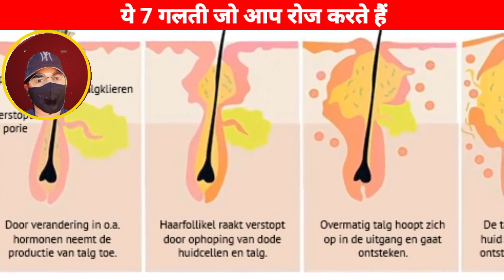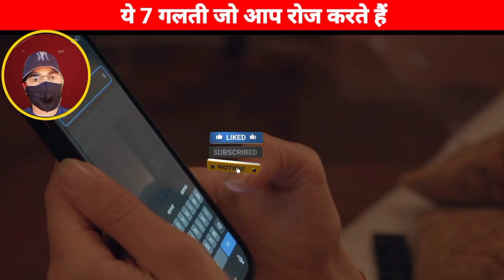ये 7 गलती आप रोज करते हैं /bad habbit/galt aadte/skin care problem/7 wrong habit#beauity#health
Hi guys✋
Here health tips and beauty tips provide for all of you.

Every product Link here👇(इस लिंक से आप प्रोडक्ट को खरीद सकते हैं)

Alovera jel (एलोवेरा जेल)
Rose Water(गुलाब जल)
Coconut Oil(नारियल तेल)
Multani mitti(मुल्तानी मिट्टी)👉
Honey(शहद)👉
Chandan Powder(चंदन पाउडर)